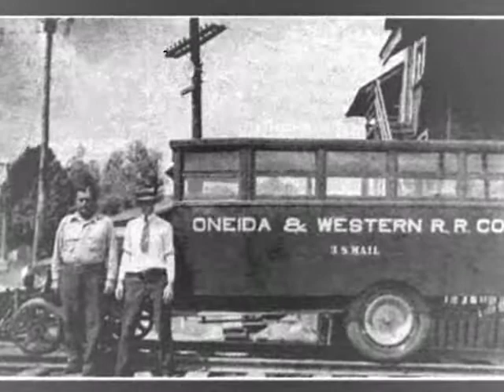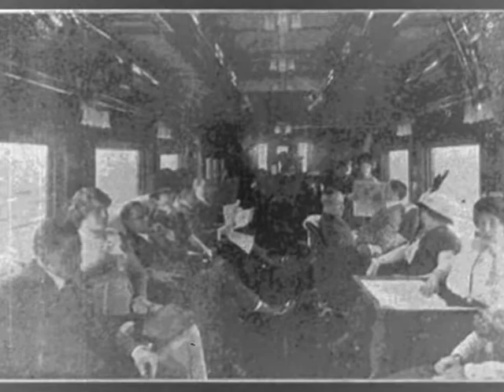'Railroad Baby' by The Andy Mason Band LIVE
'Railroad Baby' by the Andy Mason Band recorded as part of the 'LIVE OFF THE FLOOR SESSIONS' at Channel K studios in Ottawa, ON. Canada 2011
The Andy Mason Band is:
Andy Mason, David Finkle, Ken Macneil, Sean Harris, Denis Robitaille